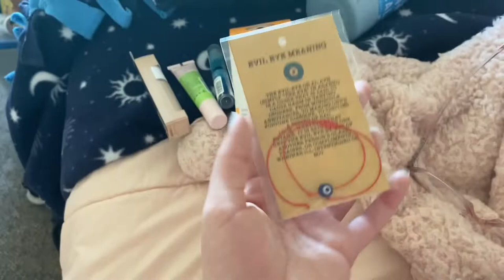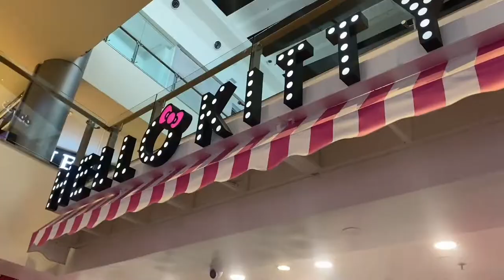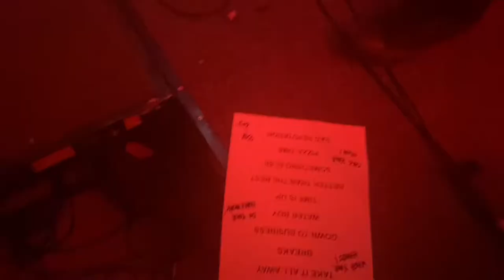VEGAS STAYCATION + DESTROY BOYS + PANIC! AT THE DISCO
hey y'all!! long time no see

I had so much fun these past few weeks! I have one more vlog that is in the works for this month and then I definitely will be changing gears for a bit. thank you to all of you that have watched me so far, it means a lot!! lmk how I can be better

much love,
zo :)